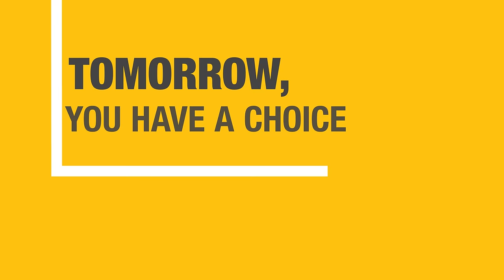Tony Windsor 2016 Campaign Recap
I'm an Independent, always have been. This election is about the future, for us and our children. If you want Fibre NBN, Gonski school funding, a federal anti-corruption watchdog and proper management of the risks to the Liverpool Plains, Vote 1 Tony Windsor tomorrow.